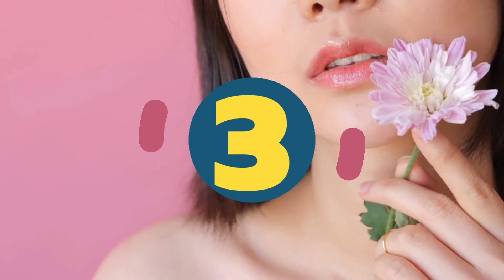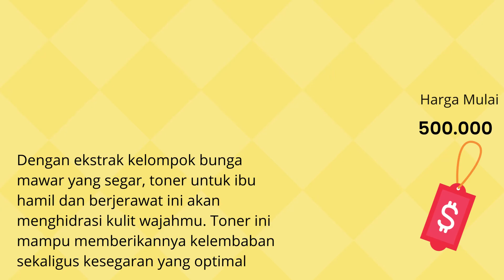TOP 5 Toner Untuk Ibu Hamil dan Berjerawat, Skincare Ibu Hamil Yang Aman BPOM Hilangkan Jerawat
Halo guys kali ini aku akan bahas TOP 5 Toner Untuk Ibu Hamil dan Berjerawat, Skincare Ibu Hamil Yang Aman BPOM Hilangkan Jerawat

Bicara masalah skincare tidak lepas dari yang namanya toner. Sebuah cairan seperti air yang digunakan untuk membersihkan wajah setelah menggunakan facial wash. Namun, tidak semua toner cocok untuk ibu hamil, seperti yang mengandung accutane, retin-A (tretinoin), BHA, asam retinoat, dan beta hydroxy acid. Lalu, apa saja rekomendasi toner untuk ibu hamil dan berjerawat?

Rekomendasi Toner untuk Ibu Hamil dan Berjerawat
Bagi kamu yang lagi cari skincare untuk ibu hamil, khsususnya toner untuk ibu hamil dan berjerawat, kami akan memberikan ulasannya untuk kamu. Berikut beberapa pilihan rekomendasi terbaik yang bisa kamu pilih: